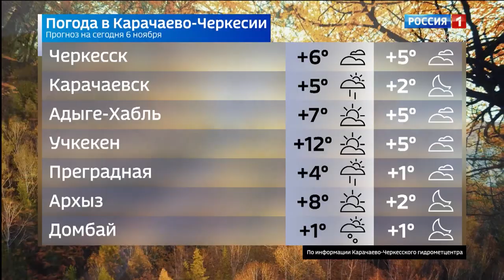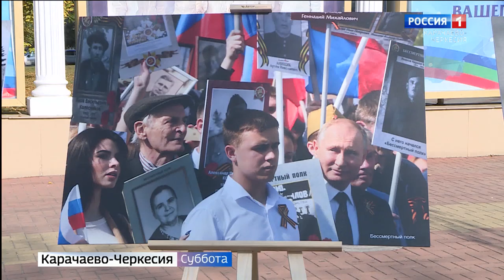Вести в субботу. Карачаево-Черкесия 07.11.2020